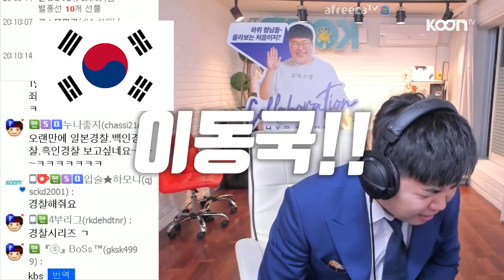탱글다희가 축구중계를 한다면?! (나라별 방송 축구중계 성대모사) [74초] - KoonTV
아프리카TV 여캠 탱글다희가
축구중계를 한다면?!
(각 나라별 방송 축구중계 성대모사)